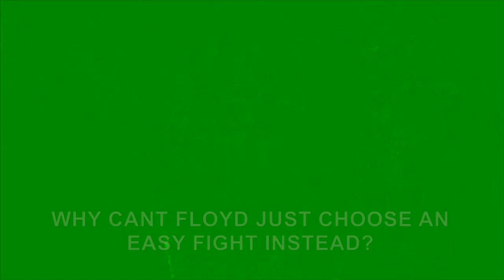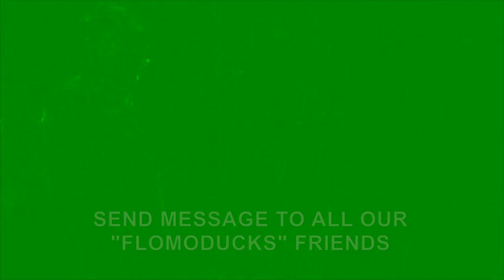HITLER'S REACTION ABOUT MAYWEATHER VS PACQUIAO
HITLER'S REACTION UPON LEARNING THAT HIS IDOL MAYWEATHER AGREED TO FIGHT PACQUIAO
MAYWEATHER VS PACQUIAO
MAY 2, 2015
MGM LAS VEGAS NV